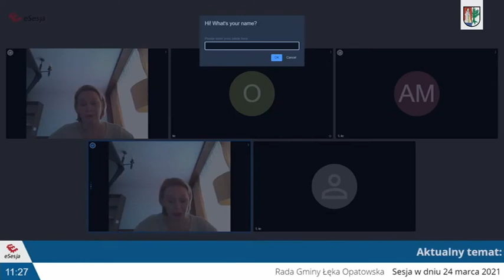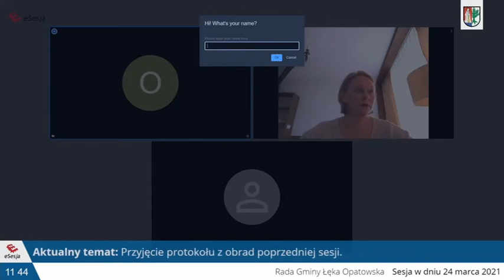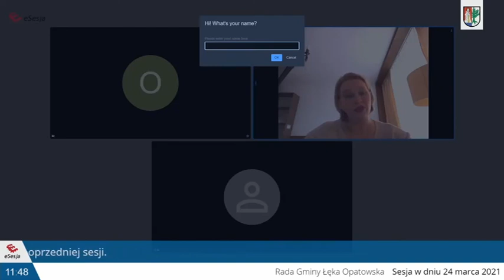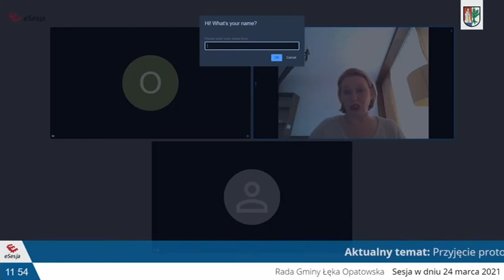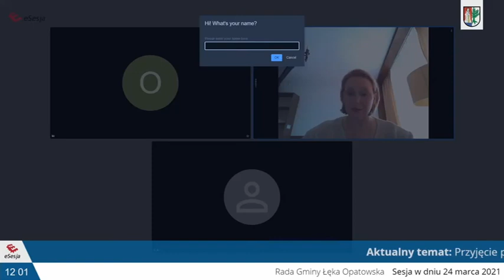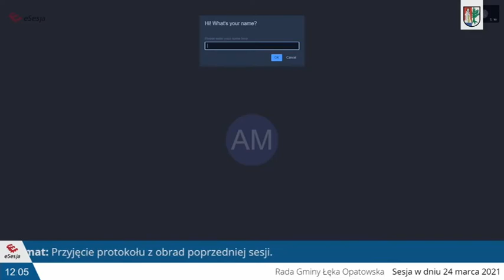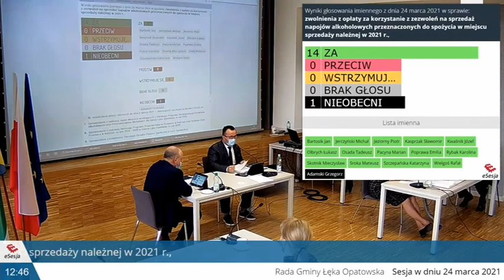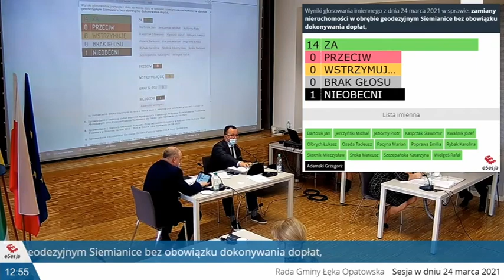XXXIII Sesja Rady Gminy Łęka Opatowska - 24 marca 2021r. godz. 11:00 z napisami